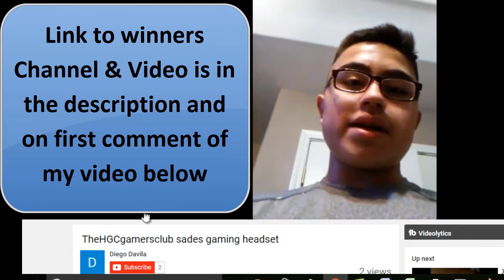Winners Video Sades Stereo HiFi Headband PC Laptop Pro Gaming Headset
winners video

Sades Stereo HiFi Headband PC Laptop Pro Gaming Headset

Specification:
Loudhailer diameter:40mm
Cable length:2.2m (approximately)
Frequency range:20 to 20.000Hz
Sensitivity:113±3dB at 1kHz
Distortion:O5% THD
Magnet size:O15.5 x 2.0mm
Impedance:32 Ohms ± 15%
Input power:30mW (maximum)
Mic:6 x 5mm condenser microphone
Sensitivity:-54 ±3dB
Plug:3.5mm gold-plated plug